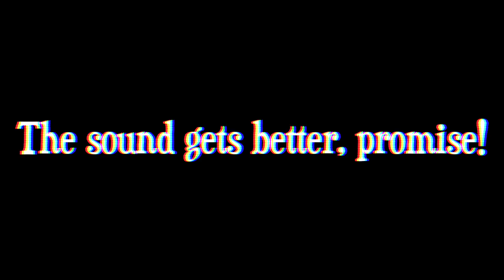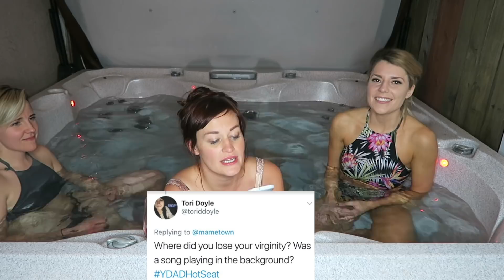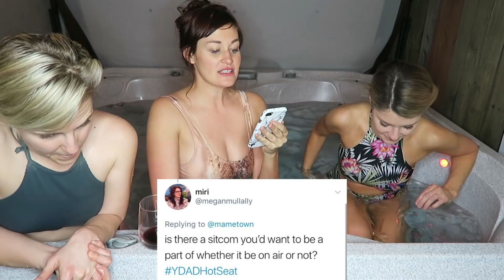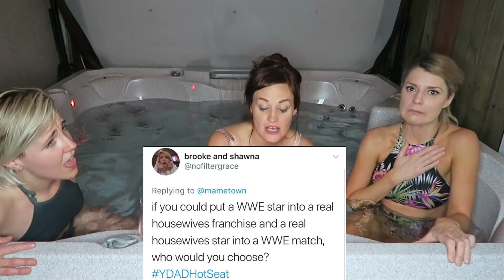(INSERT CLICKBAIT WORD) Hot Seat w/ GRACE & HANNAH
MY BOOK IS OUT PEOPLE! GO GET IT GO GET IT!

Follow Mamrie!